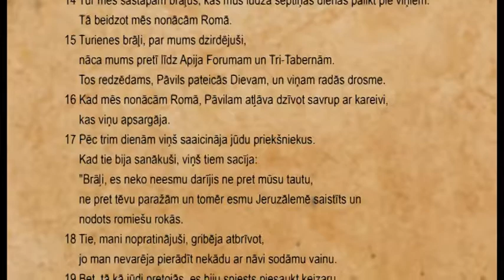Es ticu (07.01.2018.)